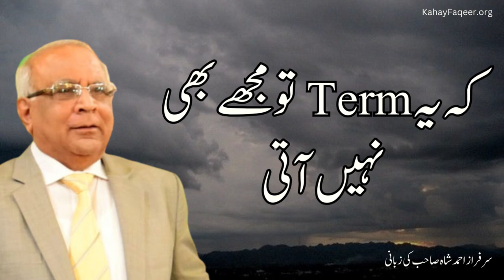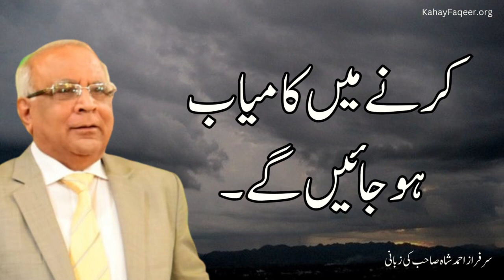Mr. Know All Ko Chit Karnay Ka Tareeqa - by Syed Sarfraz Shah